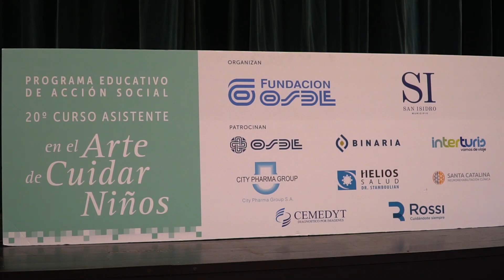SAN ISIDRO: PRIMEROS EGRESADOS DEL CURSO ASISTENTE EN EL ARTE DE CUIDAR NIÑOS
Ante la emoción de los familiares que se acercaron al colegio "Cardenal Spínola", unos 78 alumnos recibieron sus diplomas tras finalizar “Asistente en el Arte de Cuidar Niños”, una capacitación realizada por el Municipio en conjunto con la Fundación OSDE, que brinda herramientas vinculadas con el cuidado de los más chicos.
Durante la ceremonia estuvieron presentes el intendente de San Isidro, Gustavo Posse, el presidente de la Fundación OSDE, Héctor Pérez, el secretario de Salud Pública, Juan Viaggio, el secretario de Integración Comunitaria, Arturo Flier, el director asociado de Pediatría del Hospital Materno Infantil, José Luis Araguas, la subgerente de Gestión Sustentable de OSDE,  María José Pelli, y María Marta Hertz, coodinadora del curso Asistente en el Arte de Cuidar.

“Esto es un paso muy importante. Venimos desde hace muchos años trabajando con Fundación OSDE y estamos muy felices de seguir trabajando en conjunto. Siempre es positivo capacitar y generar nuevas opciones de trabajo”, expresó Posse.

A su lado, Pérez subrayó: “Estamos muy felices de seguir sumando cursos y que cada vez más gente pueda formarse y lograr una nueva salida laboral. Muchas personas que hicieron el curso para adultos ahora se capacitaron para cuidar niños. Eso nos demuestra el nivel de interés y aprobación que tiene la gente con nuestras iniciativas”.

Primeros auxilios, prevención de accidentes domésticos, cuidado y acompañamiento del niño en sus actividades diarias, actividades recreativas, estimulación temprana, entre otras tareas vinculadas con el cuidado de los chicos, son algunos de los temas que se vieron durante el curso.

“Es la primera vez que realizamos esta versión del arte de cuidar para niños aquí en San Isidro y la verdad que estamos más que satisfechos con el recibimiento y la cantidad de personas que se sumaron. El 79 por ciento de nuestros egresados están trabajando muy dignamente de su profesión y eso nos llena de felicidad”, destacó Pelli.

Tras recibir su diploma Isabel Guapaya comentó: “El curso fue excelente. Sinceramente, no tenía muchas expectativas pero me sorprendió el nivel de calidad y profundidad con el que se trabajó cada tema. Más que recomendable”.

Junto a su familia, Cristina Godoy contó: “Yo soy cuidadora y me sirvió muchísimo. Los profesionales que nos enseñaron son increíbles. Nos trasmitieron una calidez y una cantidad de conocimientos que son indispensables a la hora de cuidar a un niño”.

Por su parte, Marcelo Menfi completó: “El programa está bárbaro. Este año realicé el de adultos y fue tan bueno que decidí anotarme en esta edición para niños. No tengo más que agradecimiento y estoy muy feliz de aprovechar el prestigio del Hospital Materno Infantil para poder trabajar”.